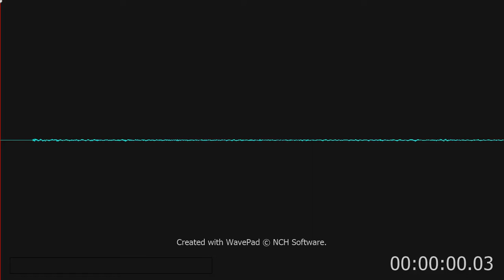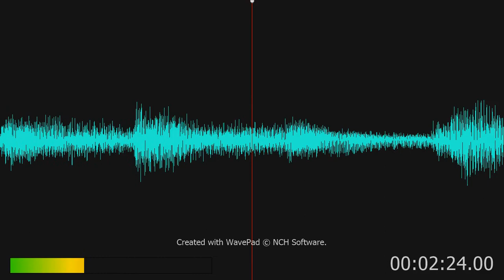Hank Locklin - The Minute You're Gone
Original vinyl record.

Hank Locklin - Minute You're Gone. This song been taken from the album entitled "Hank Locklin - The Country Collection" and is Track 4 from Side A.